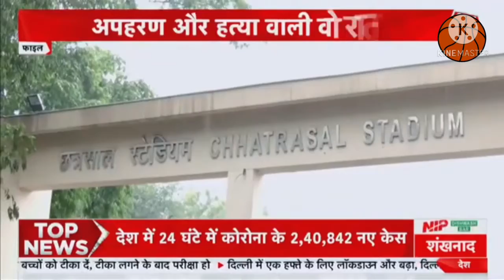Wrestler Sushil Kumar | हीरो से विलेन बनने की कहानी| आखिर क्या हुआ था 4 मई की रात को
news viral video of sushil kumar